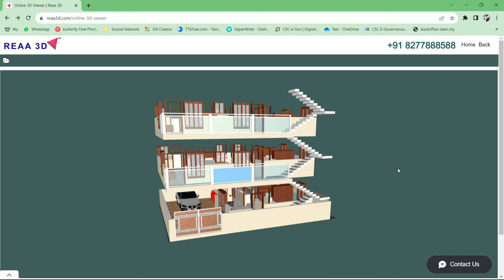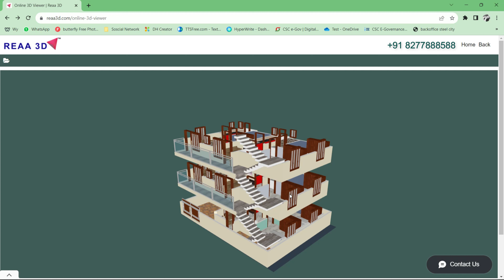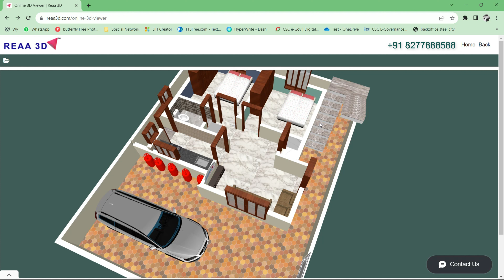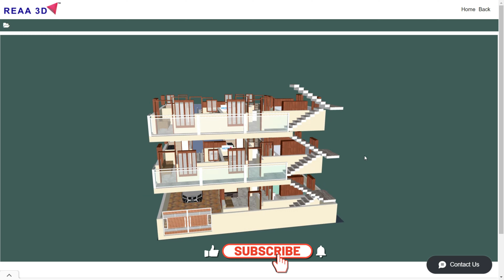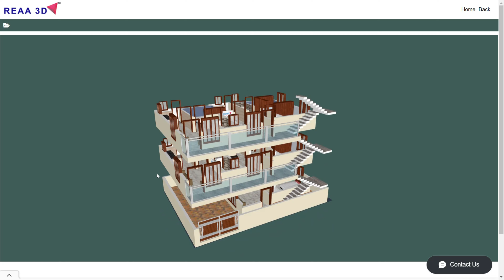Tour 1200sqft a Stylish 2BHK and 1BHK 2 Portion North Facing House Plan 40 by 30 Rent Plan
Experience the perfect blend of elegance and functionality with our exceptional 40 * 30 house plan 2BHK. This video showcases a meticulously designed rental property that offers ample space and contemporary features, catering to the needs of families and professionals alike. Join us as we walk you through each room, highlighting the smart layout and stunning interiors. Don't miss out on this excellent investment opportunity - explore our 2BHK house plan now!